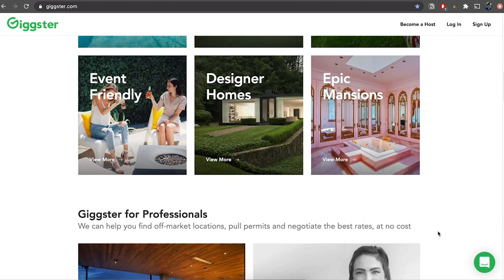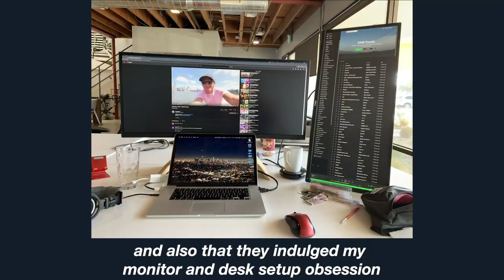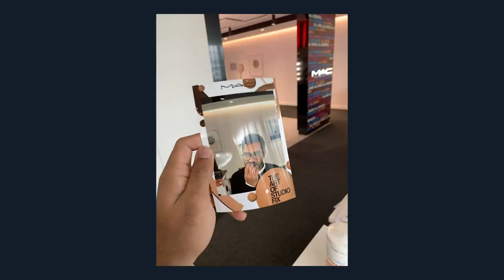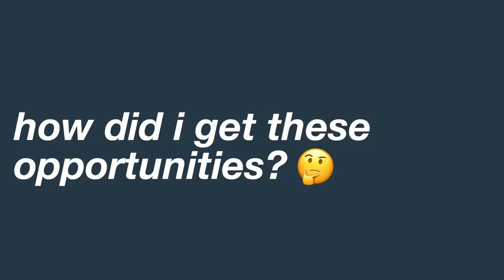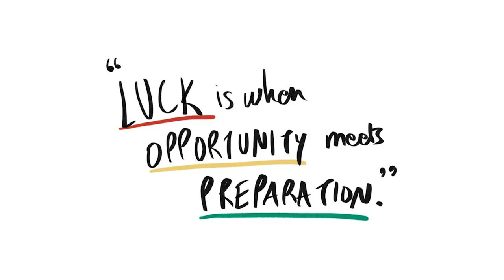How I found internships in Los Angeles & Paris 🇺🇸🇫🇷 • My HEC Paris Gap Year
In this video, I talk about what I did in my HEC Paris professional gap year and how I found my 2 gap year marketing internships in Los Angeles and in Paris. I also give 5 key points summarizing my advice to you if you're going to take a gap year as well!

00:00 Intro
00:29 LA internship experience
02:03 Paris internship experience
03:44 How I got the LA internship
05:16 How I got the Paris internship
06:16 Key learnings
09:07 Outro

I’m Mayank, a student in the HEC Paris MiM program in Paris, France. I make videos about studying in France and life as a globally-minded business student.

🎥  Video gear
╰ Camera (newer version)
╰ Wide Prime Lens

💌  Get in touch:
╰ Fill out the contact form on my website.
╰ Write to me on LinkedIn.

Recently I’ve started getting a lot more messages than I can respond to, so while I promise that I read all messages I get, I can’t respond to all of them! If you have questions please feel free to send them to me and I’ll try to address them in a future video :)